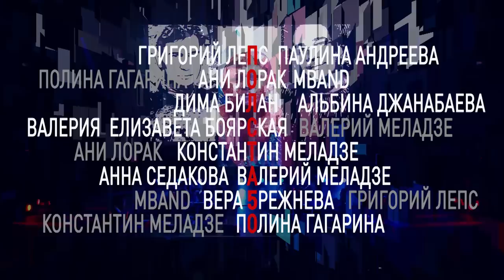Братья Меладзе: Юбилейный концерт «Полста» (Государственный Кремлевский Дворец, 14.11.2015)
Вельвет Фест — самое уютное музыкальное событие лета! ☀️

Режиссёр: Андрей Сычёв
Телевизионная версия: Роман Бутовский, по заказу Первого канала

2015 год для братьев Меладзе – особенный. В этом году празднует свой 50-летний юбилей Валерий, этот год станет двадцатым с момента выхода судьбоносного альбома «Сэра», и 30 лет с того момента, как Валерий и Константин решили связать свою жизнь с музыкой.

Концерт «Полста» это не подведение итогов, не рубеж, это способ показать всю палитру творчества братьев Меладзе на одной сцене, подарить зрителям свою музыку, показать все её грани.